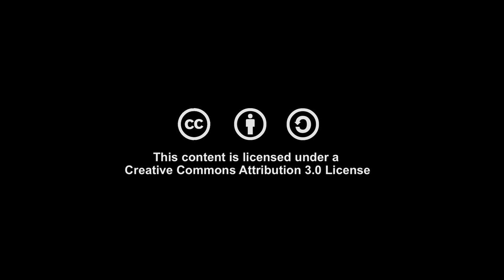Rolf Wüstenhagen: "Die Erneuerbaren mobilisieren ein breites Spektrum von Akteuren"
Rolf Wüstenhagen ist Professor für Management Erneuerbarer Energien und Direktor des Instituts für Wirtschaft und Ökologie an der Universität St. Gallen. Schwerpunkt seiner Forschung ist die Frage, wie Investierende im Energiesektor, Verbraucher/innen und Unternehmer/innen in ungewissen Situationen Entscheidungen treffen.
Als Mitglied des Beirats für die Energiestrategie 2050 der Schweizer Regierung kennt Wüstenhagen den europäischen Energiemarkt sehr gut und erklärt am Rande der Konferenz "Energiewende europäisch denken" in der Heinrich-Böll-Stifung in Berlin (9.-10. April 2013) wie sich der Schweizer Strommarkt durch den Ausbau der Erneuerbaren in Deutschland verändert hat. Dabei wird auch klar, was dies besonders für international agierende Energiekonzerne bedeutet und wie sich Investitionen in die Erneuerbaren auf den europäischen Energiemarkt auswirken.